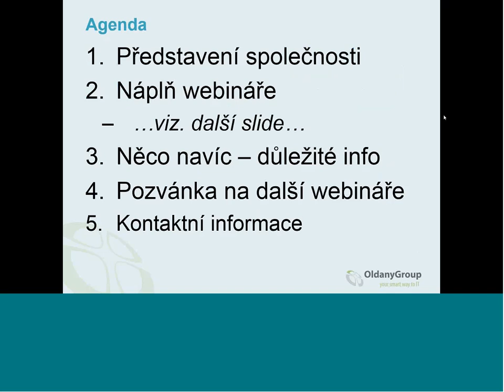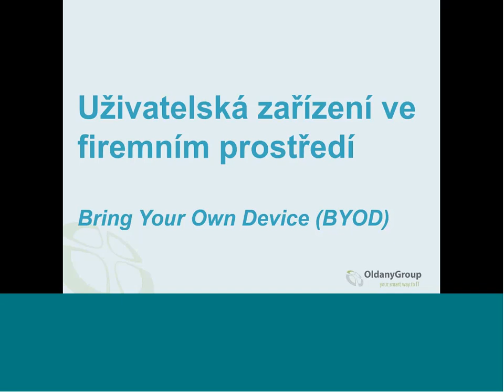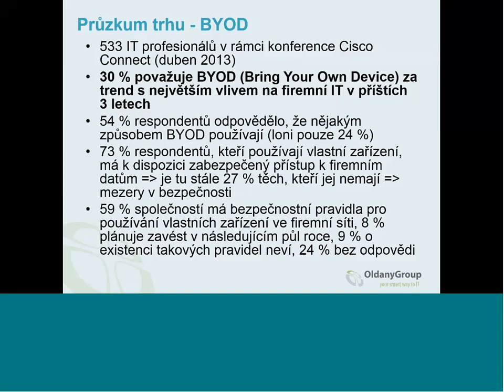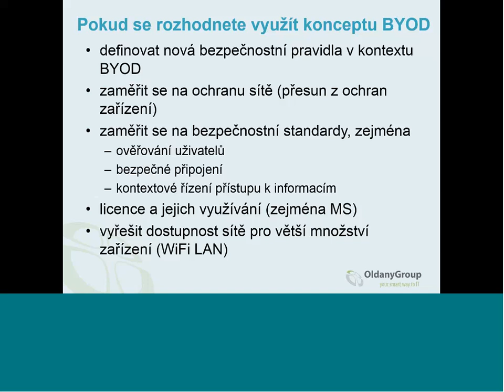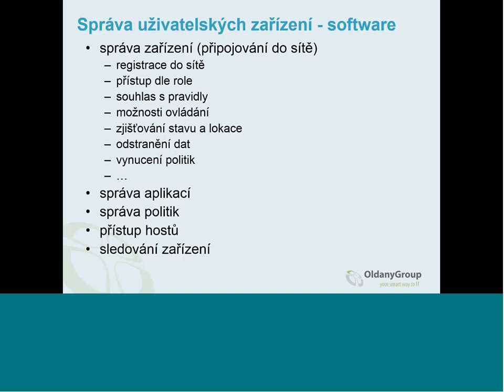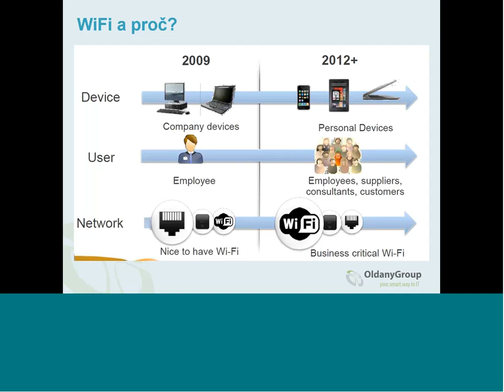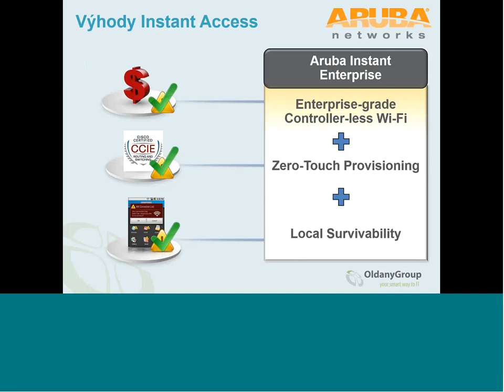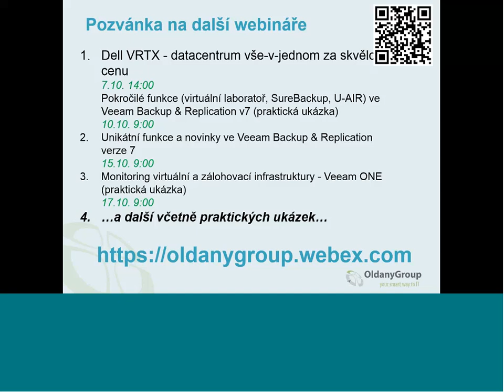Webinář: Uživatelská zařízení ve firemním prostředí, jejich správa a provoz WiFi LAN / 4.10.2013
S nárůstem počtu mobilních zařízení typu smartphone nebo tablet a jejich používání ve firemním prostředí (BYOD) roste také požadavek na možnost připojení těchto zařízení do internetu/intranetu a jejich správu v případě použití pro firemní účely.

V rámci tohoto webináře vás seznámíme s tím, jak se s moderním přístupem, kdy si uživatelé nosí a používají svá zařízení ve firemním prostředí, vypořádat. Jak taková zařízení spravovat ve firemní síti, jak zajistit dostatečně kvalitní WiFi síť pro správné fungování většího množství mobilních zařízení a jak také takovou síť dobře řídit a spravovat.

Jako jednu z velmi zajímavých možností uvedeme informace k lokačním službám, které mohou být ve spojení s řízenými WiFi použity. Doporučujeme zejména pro nemocnice!

Agenda:
* koncept BYOD (bring your own device / přines si své zařízení)
* správa mobilních zařízení
* software pro správu mobilních zařízení
* řízené WiFi LAN
* kontrolerové nebo bezkontrolové řešení?
* mobilní kancelář
* lokační služby za pomoci WiFi LAN
* aktuální promo akce